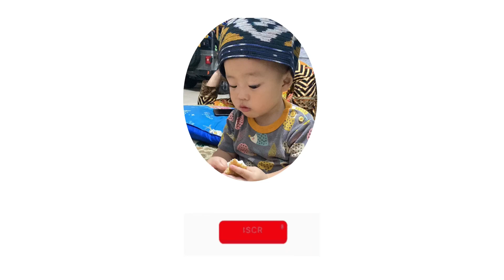Bermain Di Playtopia Margo City Part 2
Hallo Teman-Teman kali ini aku kedatangan produk baru nih..

Tonton sampai habis dan jangan skip-skip videonya..